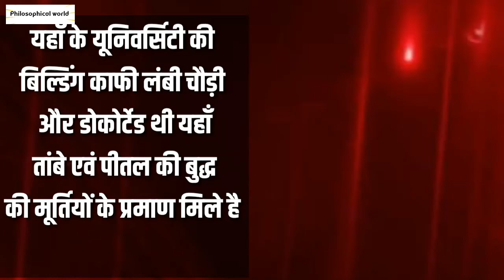Ancient indian education system and nalanda University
Which is world first university ??? Nalanda University is world's first university , Nalanda University is situated in Bihar , Patna
In this video you will watch maney amazing facts about the Nalanda University ,

And  maney new things about ancient Indians education system..Have a look

Love from Philosophical world
Team😊